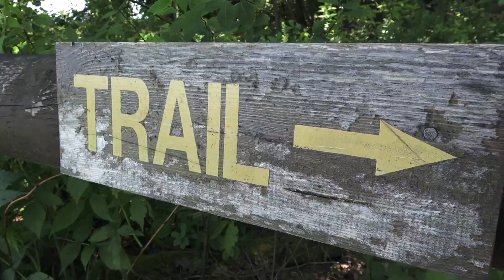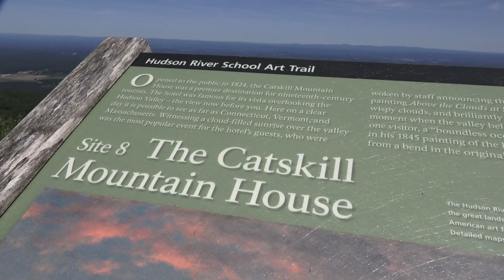Catskills NY at Northlake and Tannersville | MTB 2018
Northlake and Tannersville

Trail check